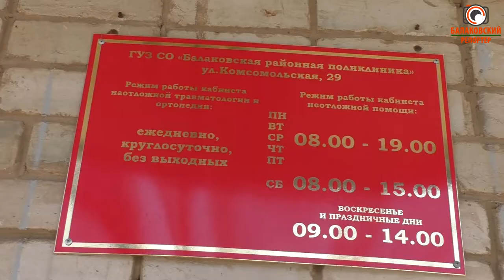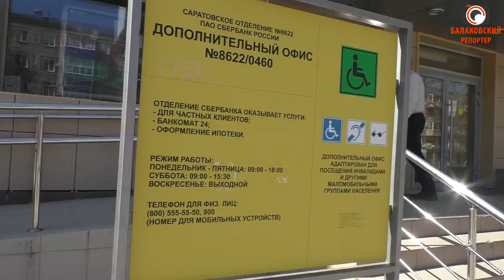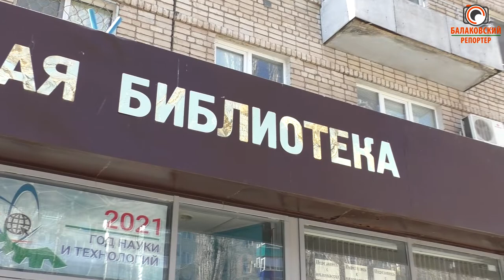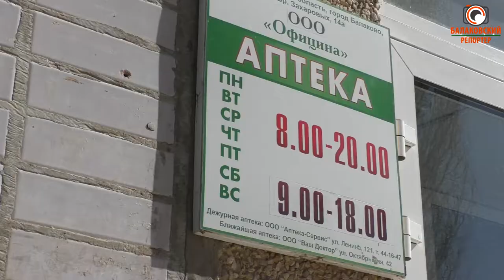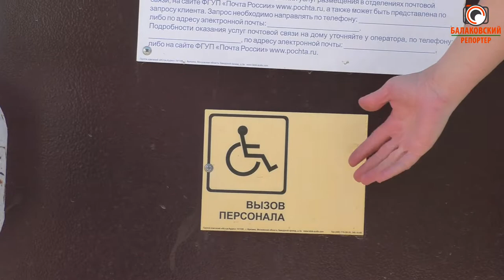Кнопка безнадёжности: есть ли доступная среда в Балакове?